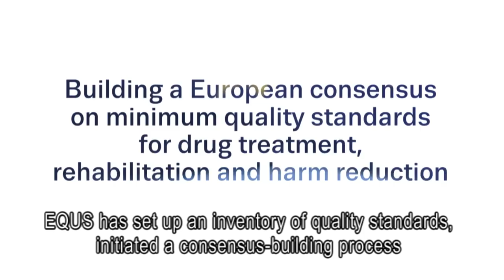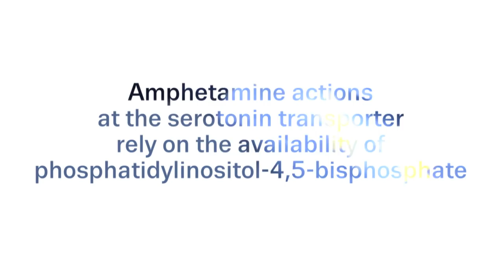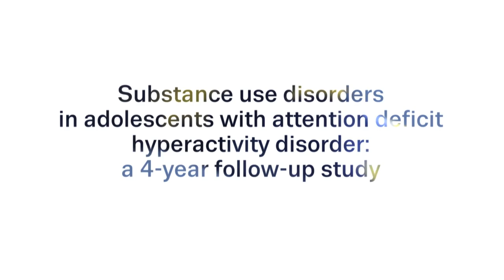2014 EMCDDA scientific paper award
The prize, inaugurated in 2011 by the EMCDDA and its Scientific Committee, celebrates scientific writing and distinguishes high-quality research in the field of illicit drugs. The four winners of the 2014 EMCDDA scientific paper award were honoured in Lisbon on 25 November at the fourth annual award ceremony hosted by the EU agency.